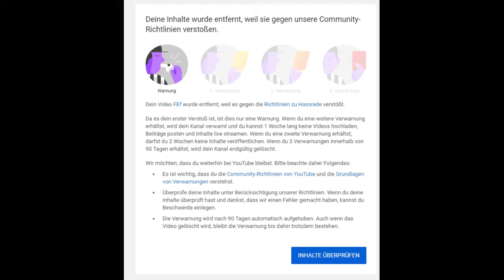hALAo ich hABen eine sChtRTeikj bejkomme also novjhmal ohne dem atholf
e treten, dabei handelt es sich um Epithelzellen. Es heftet sich an deren Membran[2] und wird von der Zelle in einer Art Beutel (ein als Endosom bezeichneter Membraneinschluss) aufgenommen, dieser Prozess wird als Endozytose bezeichnet. Die im Endosom eingeschlossenen EK wandeln sich innerhalb von ein bis zwei Stunden in die Retikularkörperchen (RK) um. Die Endosomen fusionieren nicht mit Lysosomen, wie dies eigentlich bei dem Prozess der Phagozytose passiert.[4] Forschungsergebnisse aus dem Jahr 2006 lassen vermuten, dass es den Retikularkörperchen gelingt, Lipide der Wirtszelle in ihre Hüllmembran einzubauen und somit zu verhindern, dass die Lysosomen der Wirtszelle sie als Fremdkörper erkennen und mit ihnen verschmelzen.[5] Da die RK nicht zerstört werden, vermehren sie sich innerhalb des Endosoms durch Zellteilung und sind dabei auf Stoffwechselprodukte und ATP (Adenosintriphosphat) der Wirtszelle für das Wachstum angewiesen. Die Generationszeit beträgt 2–3 Stunden.[1] Ihre Anhäufung im Endosom führt zu der Bezeichnung als Einschluss oder Einschlusskörperchen.[2][4] Anschließend verwandeln sie sich wieder in Elementarkörperchen zurück. Einige Tage nach der Infektion wird die Wirtszelle durch Lyse zerstört und die Elementarkörperchen werden dabei wieder freigesetzt, sie können nun weitere Zellen infizieren.[2] Es wurde auch beobachtet, dass die EK ohne Zerstörung der Zellen frei werden, indem die Endosomen mit der Zellmembran fusionieren und ihren Inhalt – die Elems Chlamydiose bezeichnet. Die Erkrankungen betreffen u. a. die Schleimhäute im Augen-, Atemwegs- und Genitalbereich.

Die Vertreter der Ca
6 Weblinksicht verfügen. Genetische Untersuchungen haben bewiesen, dass die Vertreter der Familie Chlamydiaceae Gene besitzen, die für die Synthese der Peptidoglycane benötigt werden.[1] Allerdings zeigen die Untersuchungen, dass ihre Zellwände nur sehr geringe Mengen oder gar kein Peptidoglycan enthalten.[4]

Wachstum und Stoffwechsel

Entwicklungszyklus der Chlamydien, nähere Informationen sind dem Artikeltext zu entnehmen, EB = elementary bodies = Elementarkörperchen, RB = reticulate bodies = Retikularkörperchen
Chlamydien durchlaufen in ihrem Entwicklungszyklus zwei Formen: Außerhalb ihrer Wirtszellen existieren sie als Elementarkörperchen (EK). Das EK weist keine Stoffwechselaktivität auf, ist aber je nach Bakterienart durchaus resistent gegenüber Umwelteinflüssen (z. B. osmotischen Veränderungen und Austrocknung) und kann daher auch außerhalb des Wirtsorganismus überleben. Die Wirtszellen werden durch die Elementarkörperchen infiziert. Einmal in die Zelle aufgenommen, wandeln sich die Elementarkörperchen in Retikularkörperchen (RK) um, die einen aktiven Stoffwechsel besitzen und sich innerhalb der Wirtszelle vermehren.[1]

Das Elementarkörperchen muss in Kontakt mit der Wirtszelle treten, dabei handelt es sich um Epithelzellen. Es heftet sich an deren Membran[2] und wird von der Zelle in einer Art Beutel (ein als Endosom bezeichneter Membraneinschluss) aufgenommen, dieser Prozess wird als Endozytose bezeichnet. Die im Endosom eingeschlossenen EK wandeln sich innerhalb von ein bis zwei Stunden in die Retikularkörperchen (RK) um. Die Endosomen fusionieren nicht mit Lysosomen, wie dies eigentlich bei dem Prozess der Phagozytose passiert.[4] Forschungsergebnisse aus dem Jahr 2006 lassen vermuten, dass es den Retikularkörperchen gelingt, Lipide der Wirtszelle in ihre Hüllmembran einzubauen und somit zu verhindern, dass die Lysosomen der Wirtszelle sie als Fremdkörper erkennen und mit ihnen verschmelzen.[5] Da die RK nicht zerstört werden, vermehren sie sich innerhalb des Endosoms durch Zellteilung und sind dabei auf Stoffwechselprodukte und ATP (Adenosintriphosphat) der Wirtszelle für das Wachstum angewiesen. Die Generationszeit beträgt 2–3 Stunden.[1] Ihre Anhäufung im Endosom führt zu der Bezeichnung als Einschluss oder Einschlusskörperchen.[2][4] Anschließend verwandeln sie sich wieder in Elementarkörperchen zurück. Einige Tage nach der Infektion wird die Wirtszelle durch Lyse zerstört und die Elementarkörperchen werden dabei wieder freigesetzt, sie können nun weitere Zellen infizieren.[2] Es wurde auch beobachtet, dass die EK ohne Zerstörung der Zellen frei werden, indem die Endosomen mit der Zellmembran fusionieren und ihren Inhalt – die Elementarkörperchen – nach außen abgeben.[3]

Neben diesen beiden Hauptformen des Entwicklungszyklus kennt man noch eine weitere Form, dieamydien nicht auf den in der Mikrobiologie üb

ich hasse meune pehnis iher klekfine kafspioNHEidhngd0ui uh398r